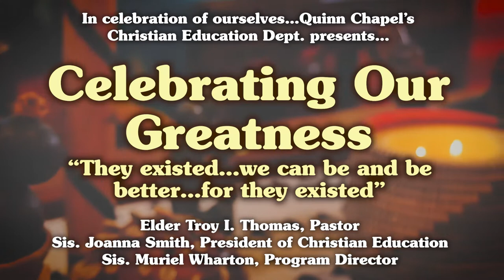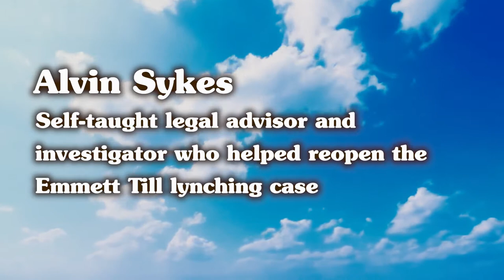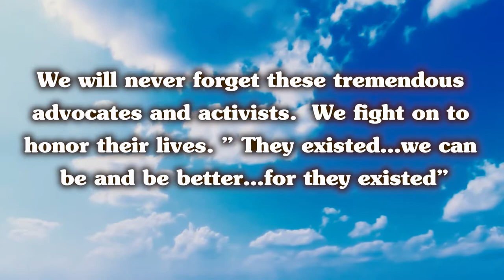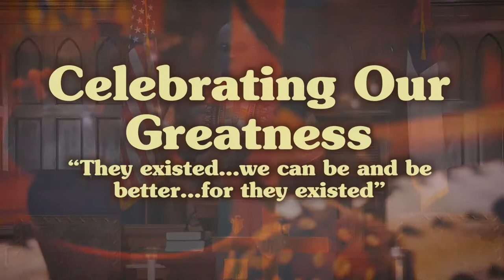Quinn Chapel AME 2022 Black History Month Celebration